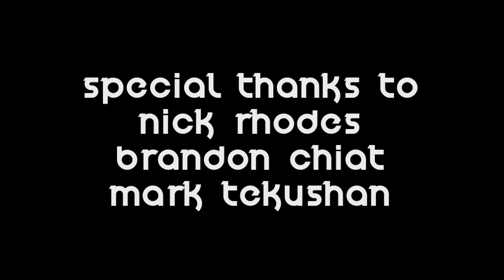Day 3 at Rootwire Music Festival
Day 3 at Rootwire Music & Art Festival in Logan, OH.
Go to Headstash.com for more details!